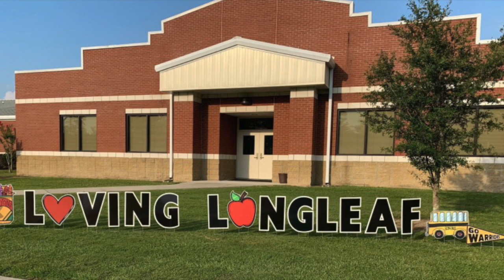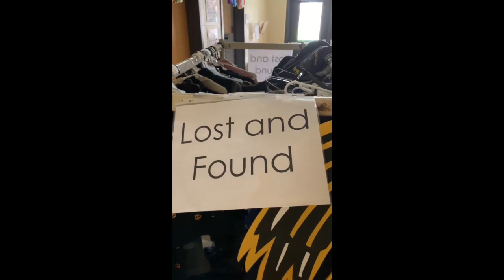Longleaf LIVE April 22